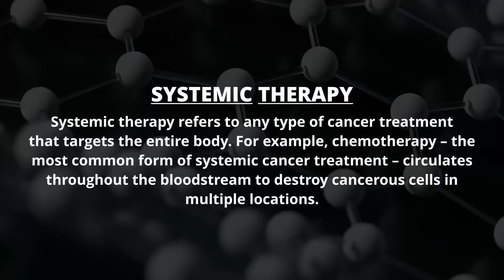What You NEED to Know About Melanoma Skin Cancer Treatment 2022 | BREAKING NEWS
Breaking News!! There is a NEW treatment for skin cancer!

Melanoma used to be really scary! It was one of those cancers that everyone feared. But we have GREAT news! Treatments have evolved so much that melanoma is no longer considered as deadly as it used to be.

Dr. Sanjay Junega & Dr. Keith Flahetry talk about how melanoma treatments have evolved over the years and more importantly the newest treatments used today. One of those treatments is called TVAC; have you heard of it?

Check out the full podcast on our home page!